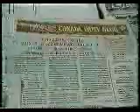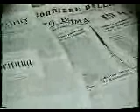xhaxhi Enver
C:\Documents and Settings\user\Desktop